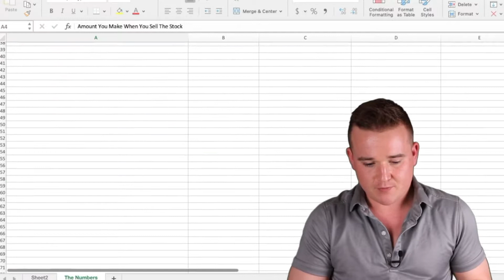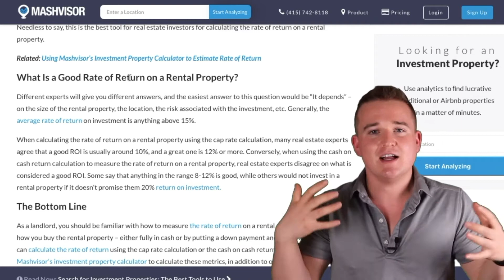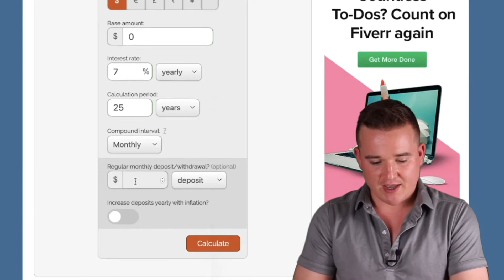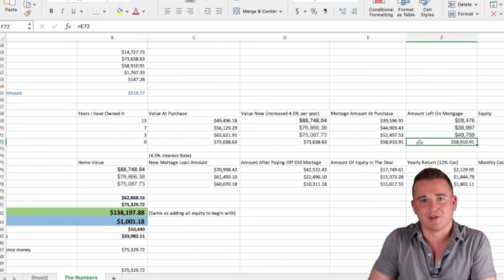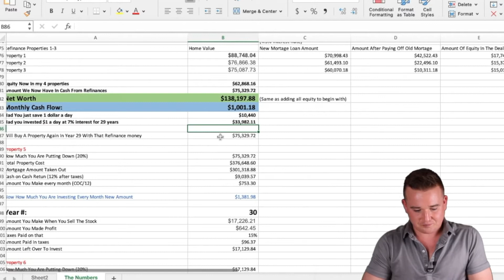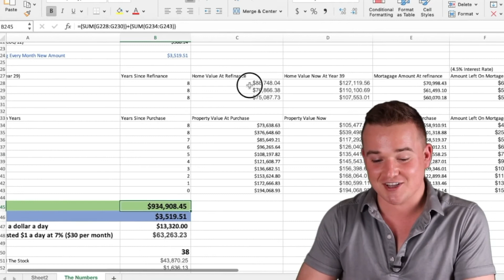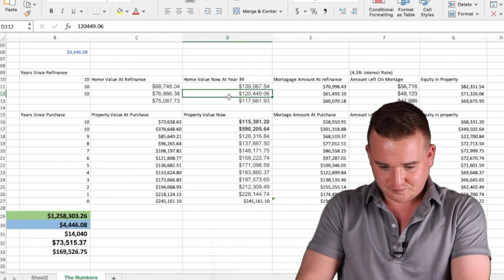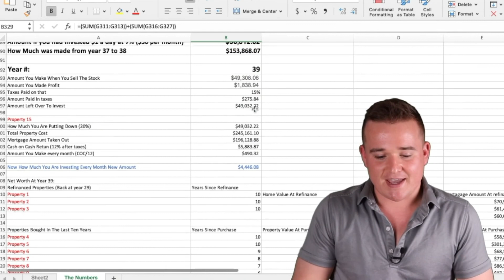How To Make One Million Dollars With Just One Dollar A Day! (With Real Estate Investing)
Here is the step-by-step process of how you can make one million dollars with just a dollar a day through real estate investing! Here I go over all the numbers showing you proof as to how you can make one million dollars with just a dollar a day, no more and no less. This is done through real estate investing. Here I go over all the properties that you would need in order to make one million dollars. Through this video, you can understand the power of real estate investing and growing your wealth. If you have aspirations of making a lot of money and growing your wealth then you should watch this video to the end. This is one of the easiest ways to make a lot of money. Through this video, you can see just how powerful real estate investing is compared to other asset types, such as investing in the stock market. Real estate investing is one of the best ways to grow your wealth over time. This video demonstrates the snowball of wealth that can come out of beginning your journey into real estate investing. This is one of the most reliable ways to grow your wealth. If you have aspirations of getting wealthy quickly, this video demonstrates how real estate investing can do that better than almost any other asset class.

As a disclaimer, it is important to remember that in this video I have to use a lot of estimations and approximations for returns. The prices of the properties I discuss are also idealized and it's not likely you will get the exact amount you are looking for. This video is not meant to be taken as fact but rather a video just to demonstrate the power of real estate investing.

If you want even more info check out Calvin Raab’s

Ready To begin your Investing Career? 💰🤔

Robinhood: Use the link and each of us will get a free stock!

🔵 Helpful VIDEOS 🔵

What is my channel all about? 🤔
My channel is devoted to you and your financial/business life. Here you will find videos all about entrepreneurship, personal finance, and business. I also throw in a few fun little entertaining videos in there just to keep you on your toes :). This channel is all about helping others create a better financial life for themselves. Personal finance truly is my passion and making these videos truly is a joy for me.

Videos drop every Monday, Wednesday, and Friday, so be sure to tune in so you never miss a video!